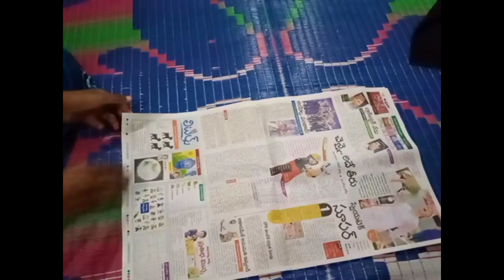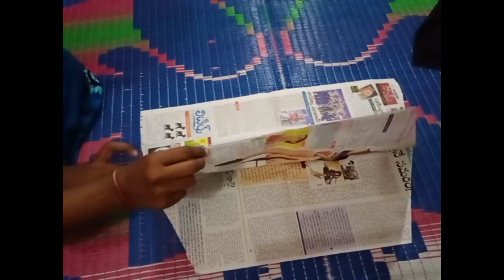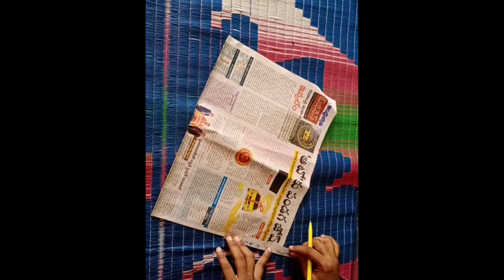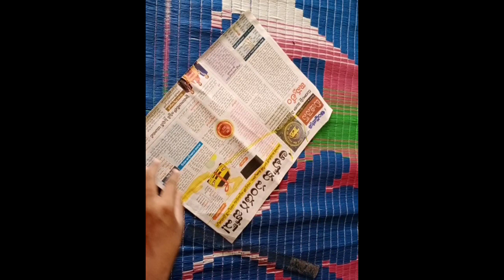long frock cutting and stiching easy way || old saree turn into beautiful long frock💃💃👌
long frock
cutting and stiching
old saree

long frock cutting and stiching easy way ||
old saree turn into beautiful long frock cutting and stiching easy way.

Anu Kitchen & vlogs